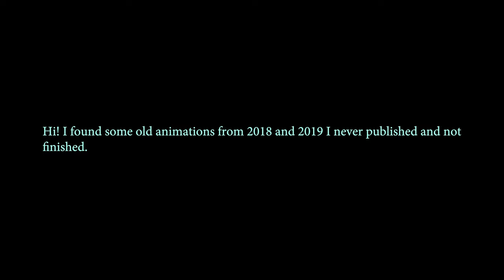Some animations from 2018 & 2019 I found under my bed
I almost forgot about this animations which I did with FlipaClip XD